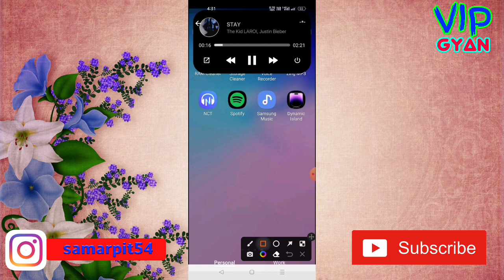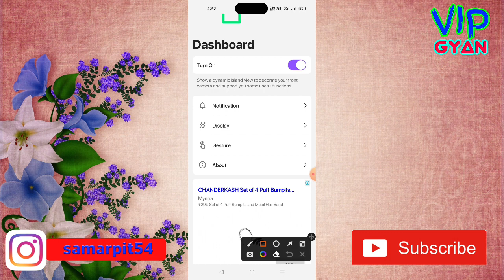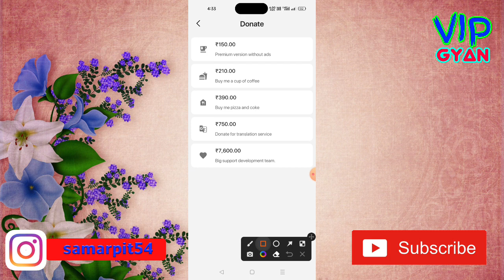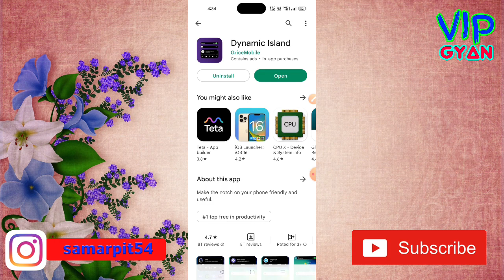How To Use Dynamic Island App || Dynamic Island App Kaise use Kare || Dynamic Island Android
This video about How To Use Dynamic Island App. Dynamic Island App Kaise use Kare. Dynamic Island Android .
Namaskar doston aap sabhi ka hamare youtube channel Mein swagat hai. dosto aaj ke is video me baat karne waale hai ki aap kis prakar se Dynami island App use kar sakte hai. To doston hamari chhoti si video Kaise Lagi comment box Mein jarur bataen. Doston agar aap is channel per naye ho to channel ko subscribe karke well icon ko press kar lijiye taki hamare latest update aapko sabse pahle mil jaaye To milte Hain ek nayi video mein tab tak ke liye good bye friends.

OR